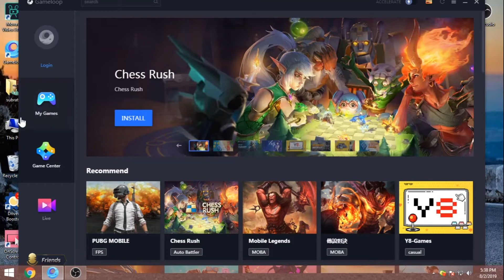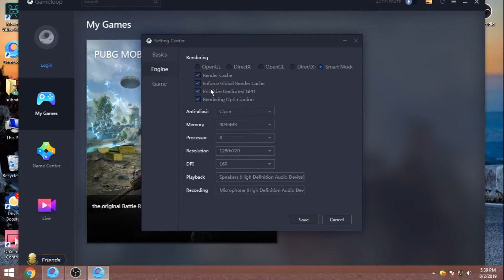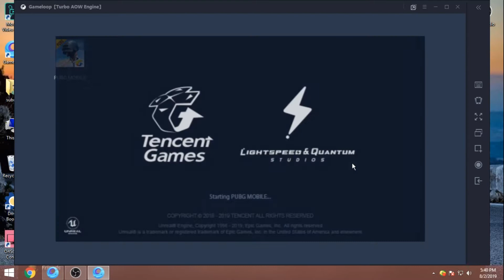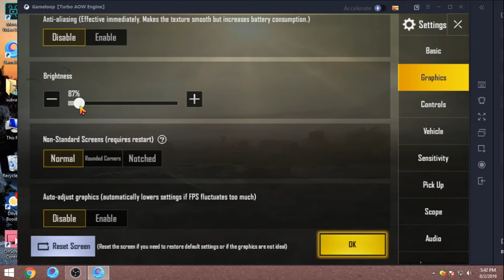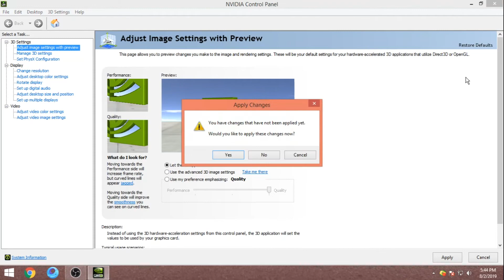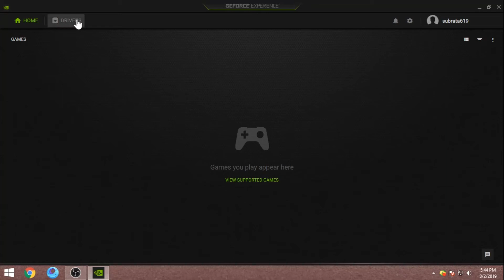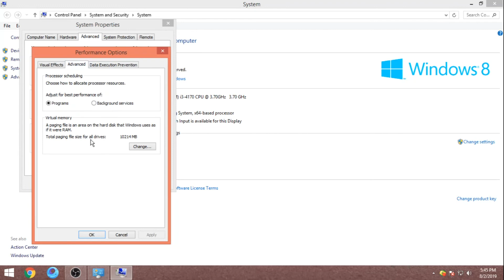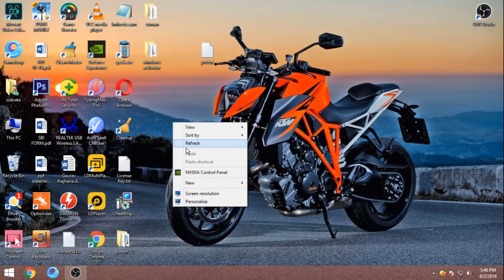new pubg gameloop setting for low end pc.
i am trying to help who have been a low end computer system and want to play pubg mobile.

how to delete ui cache.